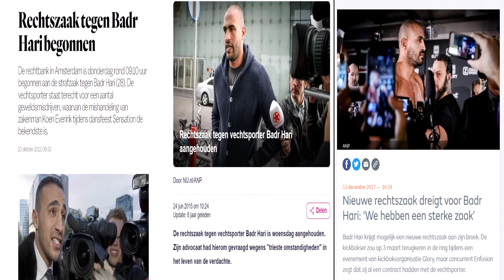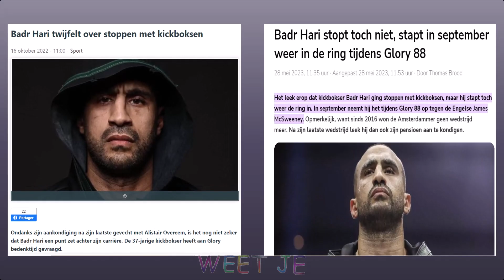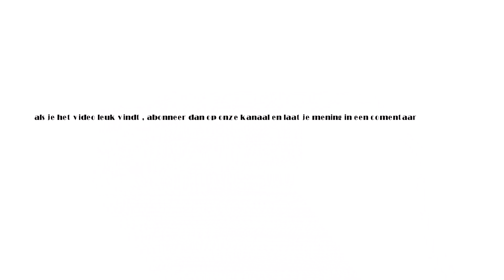Badr Hari: Het Verhaal van een Kickboks Legende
Duik diep in het fascinerende leven en de carrière van Badr Hari, een van de meest iconische figuren in de wereld van kickboksen. Van zijn bescheiden begin in Amsterdam tot zijn grootste gevechten en controverses buiten de ring - dit is het volledige verhaal van Badr Hari.